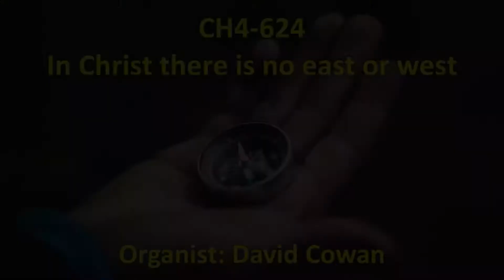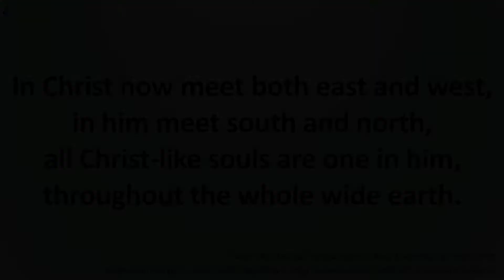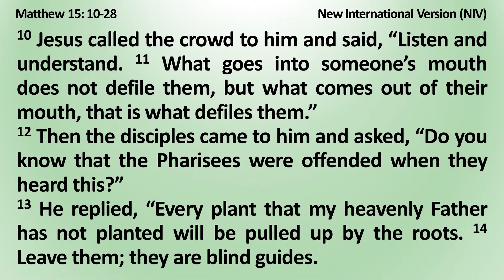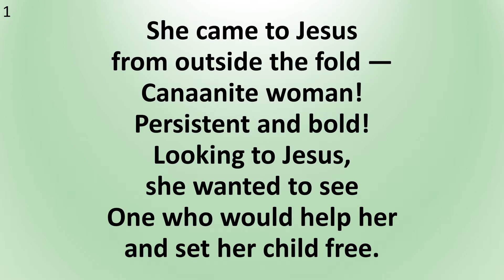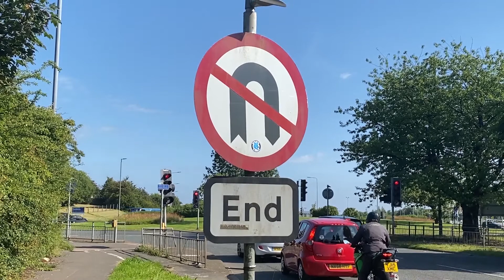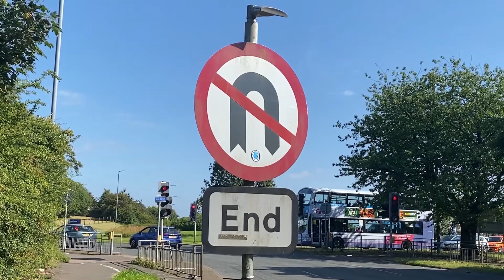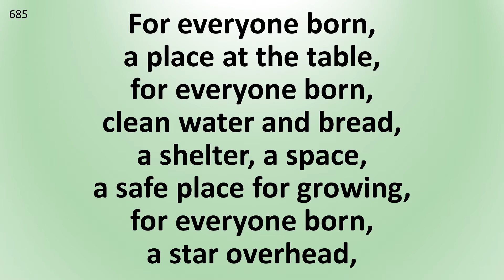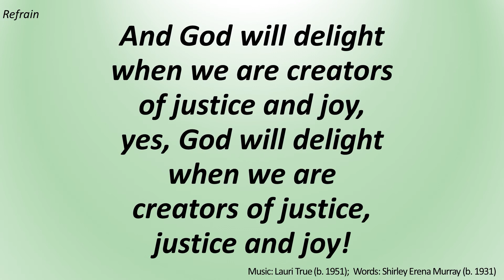Dalmuir Barclay Parish Church - Sunday Worship, 9th August 2020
Sunday Worship, 9th August 2020